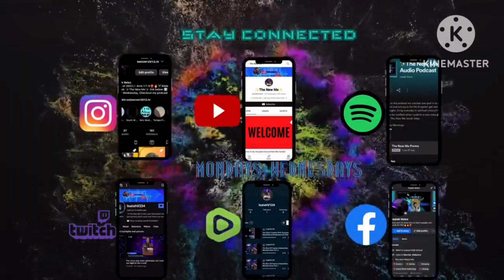The New Is Here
I’m proclaiming God’s word and there’s no devil in hell that will stop me!!!❤️‍🔥❤️‍🔥
I will populate Heaven and plunder hell!!!